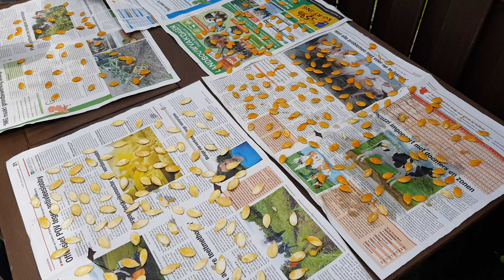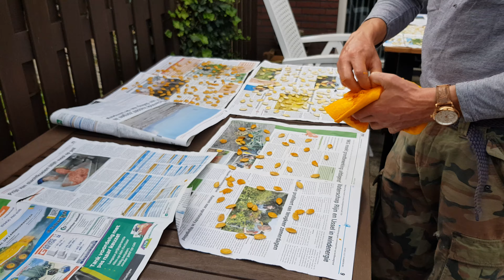Pompoen zaden drogen 11-09